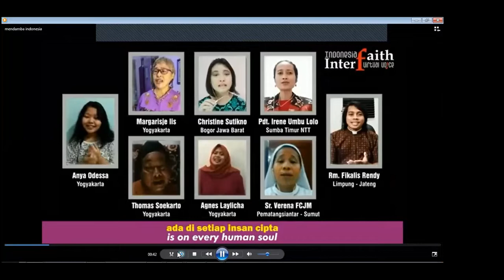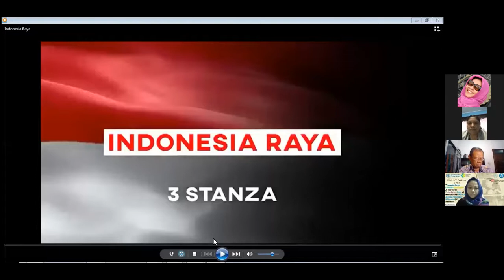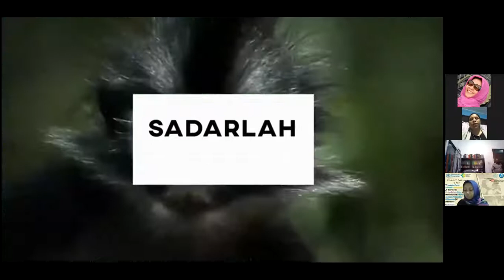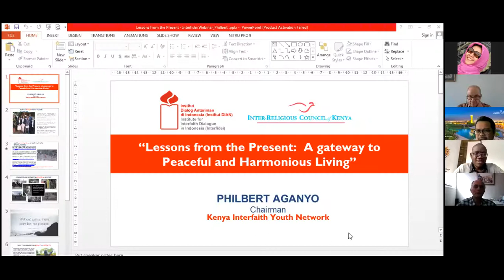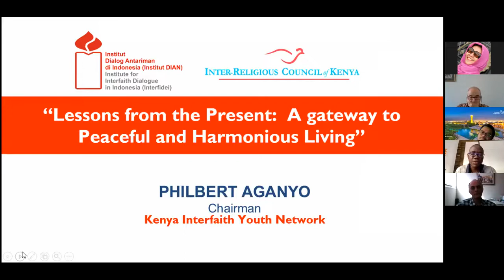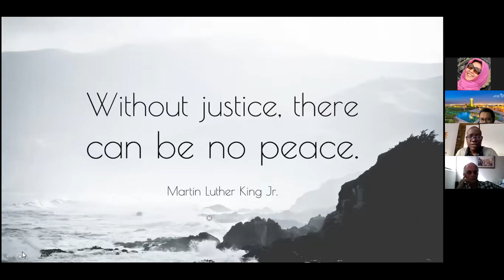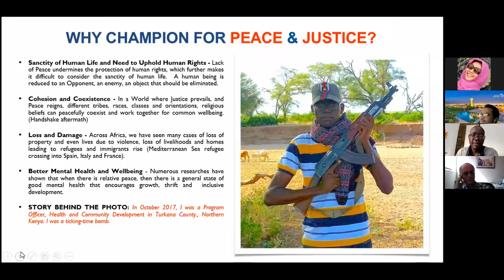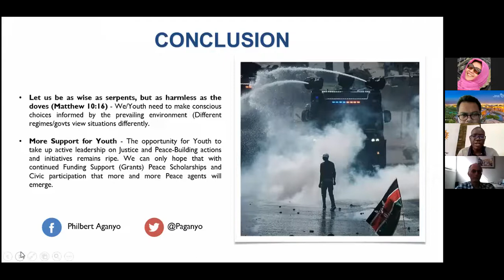The 4th Series Webinar on 30th Annyversary of DIAN Institute/Interfidei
Dear Friends of DIAN Institute/Interfidei ...
We have all seen the changes in the political map that have an effect on the dynamics of human life in all parts of the world, from the way we think, our conscience, attitudes and behaviour towards life with our fellow humans and our place in the universe to the lifestyle of all generations. Everything has undergone many changes, some tending to be destructive, inhumane, violent, unfriendly to nature and even deadly. However, everywhere, we can still see, hear, read and follow the people, citizens, individuals and groups, government elites, public leaders of society including religious leaders, academics in the education arena, the sane, the aware, those with hope and optimism and the sincere, honest and just who continually work actively and strive for the good of quickening life together with other human beings regardless of differences, and the universe. We are grateful that the experiences during the pandemic have also given meaningful lessons to all of us, of how important it is to live in peace with simplicity and sincerity, with honesty of thoughts, conscience and behaviour for peace in our countries and the world to be as one home.

This year, as Interfidei enters its 30th year - an event that we never imagined possible at its inception-we continue our commitment to bring together different peoples, to spread and practice peace in peaceful, civilized and humane ways.

In this 4th Webinar series, which is the last of the webinar series held for the 30th anniversary of the DIAN/Interfidei Institute which falls on 10th August 2021, we invite you, friends and acquaintances of the DIAN/Interfidei Institute to attend the event and listen to the experiences and reflections from Friends of the DIAN/Interfidei Institute in the International network about "What are some valuable lessons in facing and living in the "present" for a positive future for the benefit of a life together in peace?"

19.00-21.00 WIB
Via the Zoom App

Resource persons:

Prof. Dr Azza Karam (Secretary-General of Religions for Peace International, New York, USA),
Robert W. Hefner (Professor of Anthropology, Director of the Institute on Culture, Religion, and World Affairs, Boston University, USA),
 Josien Slob-Folbert (Interfaith Worker in the Netherlands),
Yehuda Stolov (Executive Director of Interfaith Encounter Association (IEA), Jerusalem, Israel),
Philbert Aganyo (Chairperson of Kenya Interfaith Youth Network, Nairobi), Nicholas Adams (Professor of Philosophical Theology, University of Birmingham, Inggris),
Roberto Catalano (Co-Director of the International Office for Interreligious Dialogue of the Focolare Movement in Rome, Italy),
Sumanto Al-Qurtuby (Professor of Anthropology in King Fahd University of Petroleum & Minerals, Saudi Arabia),
Nelly van Doorn-Harder (Professor at the Center of Islamic Theology, Vrije Universiteit Amsterdam, The Netherlands)

Moderator:
Prof. Syafa'atun Almirzanah, Ph.D., D.Min (Professor of Religious Studies, UIN Sunan Kalijaga Yogyakarta, Indonesia)

May we all be healthy and always long to be actors in creating a peaceful life and coexistence.***